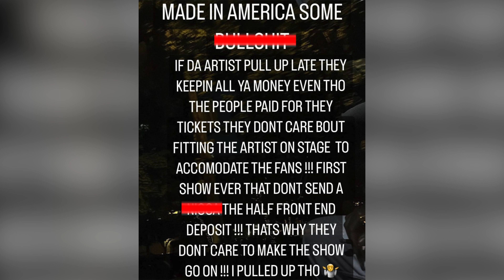Kodak Black Calls Out Jay Z & His Festival For Not Letting Yak Perform Because He Was Late| FERRO